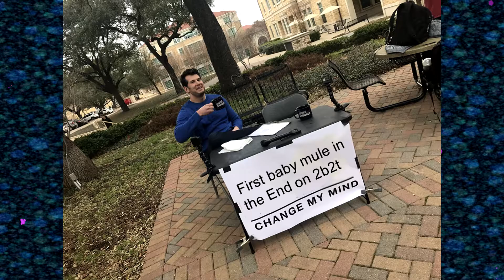2b2t - First Mule in the End (Change My Mind)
On 2b2t, Minecraft's oldest anarchy server, I breed the first mule  in the End.

 ➜  Discord server:
Want me to do a tour of your base or trade any rare 2b2t items? Message me in game or through Youtube.

and then click 'send message'.